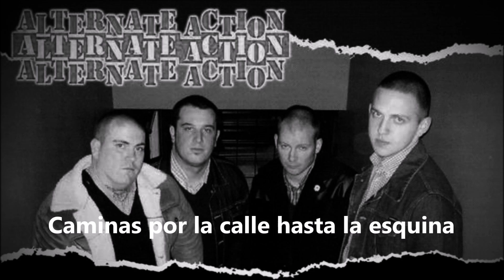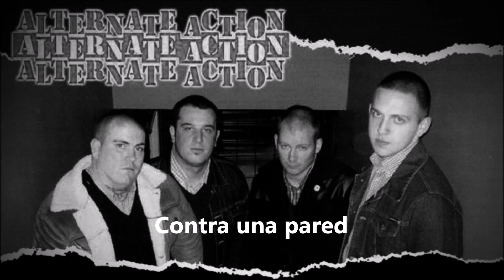Alternate Action - Dead End Street (Subtítulos Español)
You don't say but I know, I can see it in your eyes
You walk down the street to the corner
Just to feel alright, you can't combat your ways

Up against a wall, no place to turn
Can't see the error you made, falling behind
Up against a wall, down a dead end street

Engulfed by the need to be fed, no control took over mind